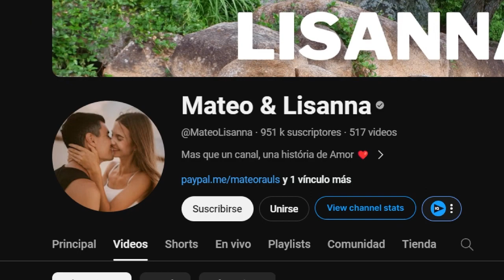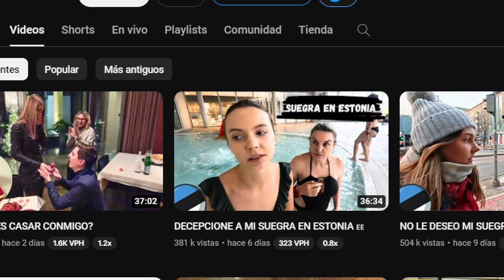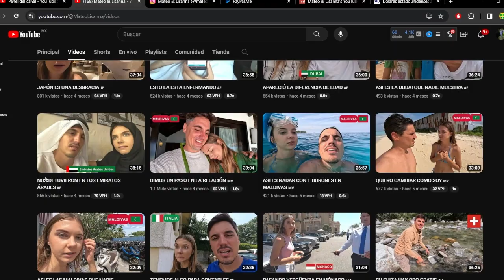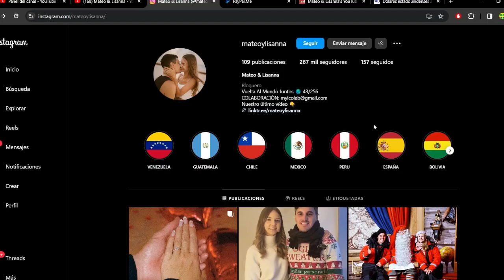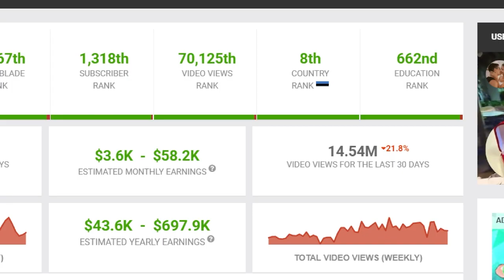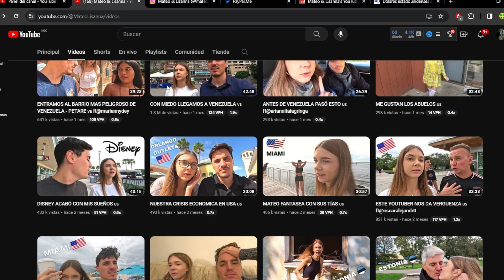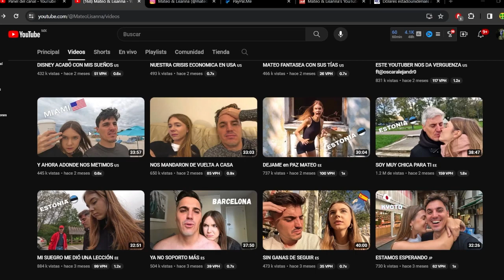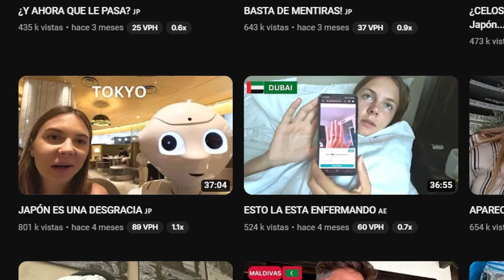MATEO Y LISANNA CUANTO GANAN EN YOUTUBE | CUANTO GANAN LOS YOUTUBERS